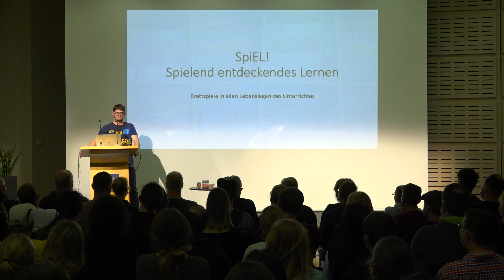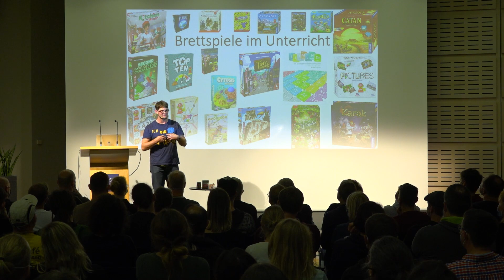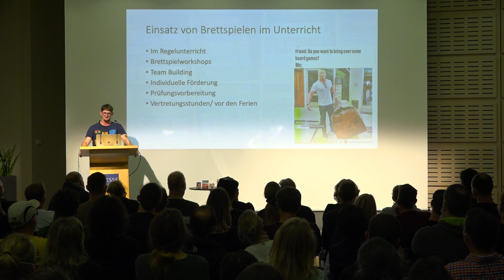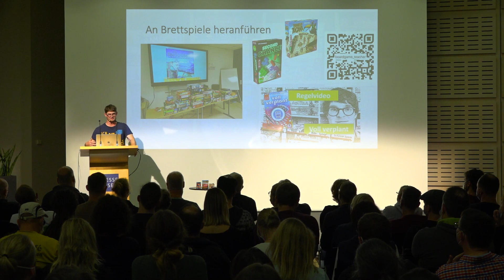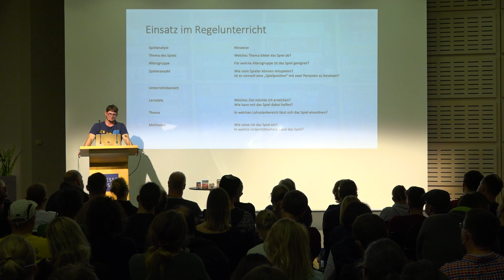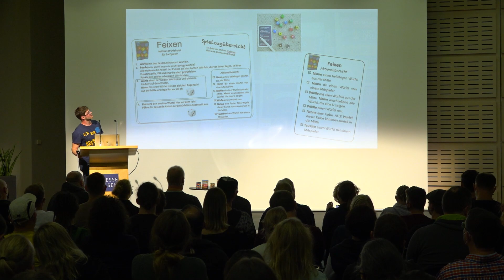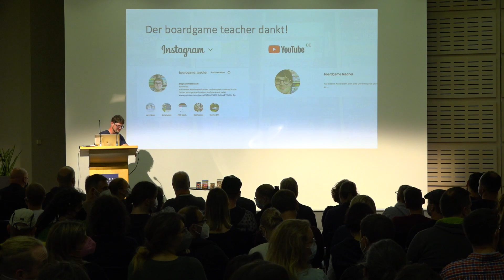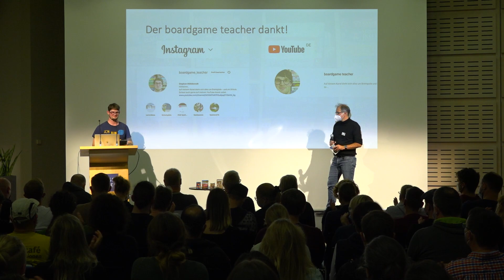EDUCATORS‘ DAY - Spielend entdeckendes Lernen – Kein Schuljahr ohne Brettspiel! | SPIEL 2022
(Fast) jedes Thema kann den Schülerinnen und Schülern mit Hilfe eines Brettspiels nähergebracht werden. Der Vortrag thematisiert an praktischen Beispielen, wie Brettspiele im
Unterricht in allen Lebenslagen eingesetzt werden können.